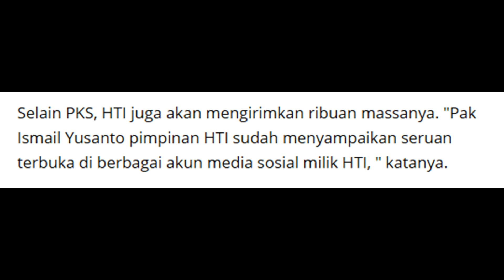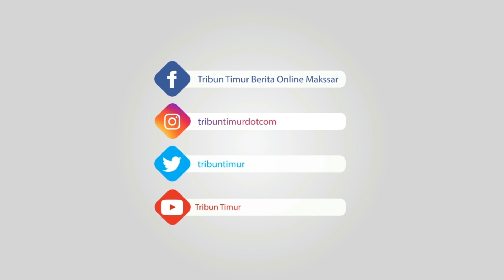80 Persen Peserta Reuni 212 Disinyalir Pendukung Prabowo Subianto Sandiaga Uno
Acara reuni demonstrasi 212 akan dihelat di Monas. Panitia menyebut ratusan ribu orang akan hadir dari seluruh Indonesia.

Acara itu didukung oleh  mayoritas pro-Prabowo Subianto-Sandiaga Uno.

"Faktanya memang begitu. Lihat saja seluruh panitia reuni 212 itu semuanya terlibat dalam pemenangan Pak Prabowo, " ujar peneliti Kajian Intelijen Universitas Indonesia Ridlwan Habib di sekitar Monas Jakarta (1/12/2018).

Ridlwan mencontohkan ada nama Neno Warisman sebagai koordinator bidang acara, sekaligus anggota Badan Pemenangan Prabowo Subianto-Sandiaga Uno. Ada juga Hasan Haikal yang juga juru kampanye Prabowo Subianto-Sandiaga Uno.

"Ada juga M AL Khothoth yang juga anggota tim pemenangan Prabowo Sandi, " ujarnya.

"Kita mudah sekali menelusurinya. Tinggal dibuka saja timelinenya. Akan sangat terlihat mereka yang akan hadir di reuni 212 adalah pro-Prabowo Subianto, dan anti Jokowi," kata Ridlwan.

Dengan begitu, acara reuni 212 ibarat acara konsolidasi akbar pendukung Prabowo.

"Wajar jika pak Prabowo hadir. Tentu menyapa pendukungnya, " kata Ridlwan.

Dia berharap reuni 212 itu berlangsung aman dan damai. Supaya, Indonesia tidak keruh.

"Polisi harus benar benar memastikan aman. Jangan sampai ada kerusuhan. Supaya tidak ada lagi yang bisa menyalahkan pemerintahan pak Jokowi, " katanya.

Ridlwan memprediksi massa yang hadir mencapai 300 ribu orang. "Mayoritas jelas dari anggota PKS karena Presiden PKS M Sohibul Iman sudah mengirimkan surat perintah ke seluruh DPW PKS agar datang," jelasnya.